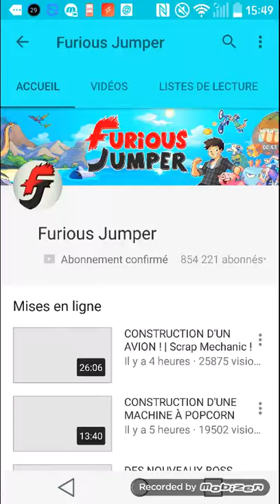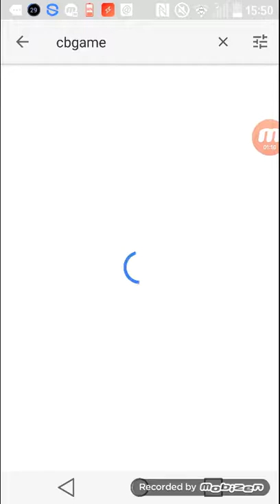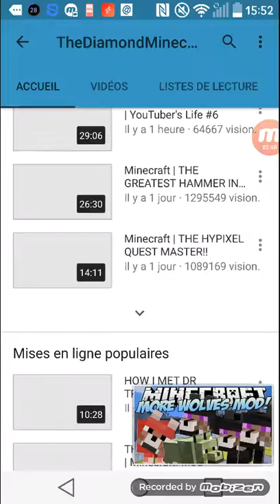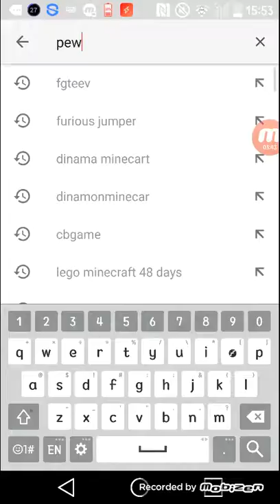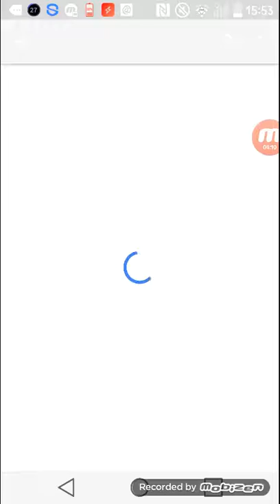Top 5 des plus célèbre youtubeur